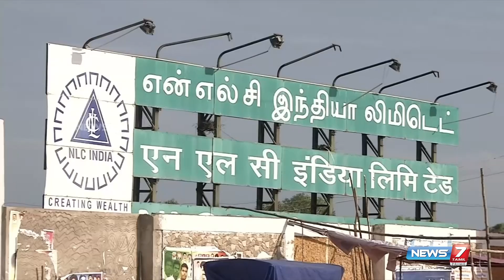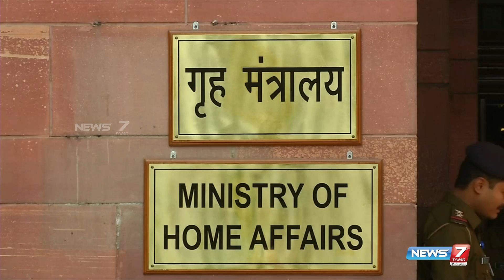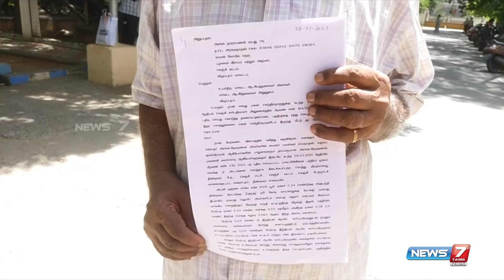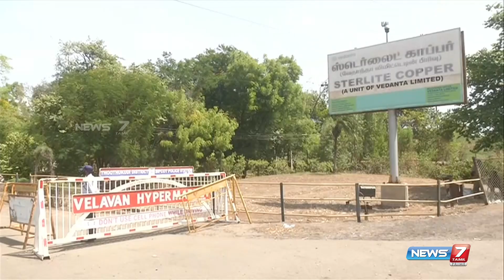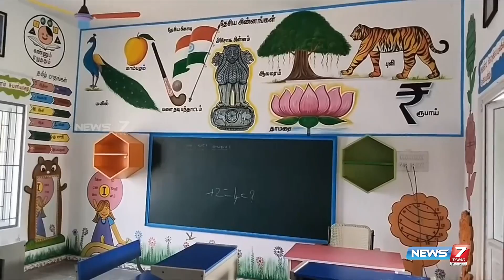Morning Prime News - 28.07.2023 | News 7 Tamil Prime | Express News| Sports | Political | Cinema